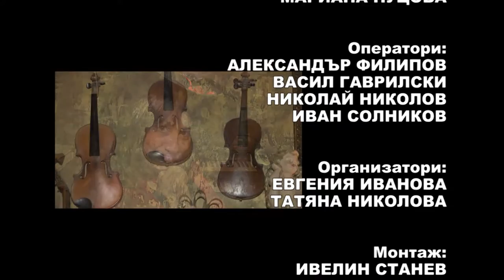PD April2016 759 HD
1. „Гурбетчия“ - ВГ „Славей“ към НЧ „Дружба – 1870“ - гр. Харманли
2. „Из житейския друм“ - ГШГП „Ален Мак“ към НЧ „Напредък – 1928“ - с. Долно Абланово, общ. Русе
3. „Рана в душата” - ГШГП „Ален Мак“ към НЧ „Напредък – 1928“ - с. Долно Абланово, общ. Русе
4. „Бели ружи“ - Стефан Куцаров – гр. Велико Търново
5. „Гърди си с рози накичи“ - Стефан Куцаров – гр. Велико Търново
6. „Ой, ти бекярино“ -  Събина Георгиева - гр. Търговище
7. „Ла кокарача” - Дамска вокална група "Стринавско ехо" към НЧ "Развитие - 1869" - гр. Дряново

1. „Gurbetchiya“ - Vocal group „Slavey“ to „Druzhba – 1870“ community centre - Harmanli, Bulgaria

2. „Iz zhiteyskiya drum“ - Group for old popular and urban songs „Alen Mak“ to „Napredak – 1928“ community centre - Dolno Ablanovo village, Ruse municipality, Bulgaria

3. „Rana v dushata” -  Group for old popular and urban songs „Alen Mak“ to „Napredak – 1928“ community centre - Dolno Ablanovo village, Ruse municipality, Bulgaria

4. „Beli ruzhi“ - Stefan Kutsarov – Veliko Tarnovo, Bulgaria

5. „Gardi si s rozi nakichi“ - Stefan Kutsarov – Veliko Tarnovo, Bulgaria

6. „Oy, ti bekyarino“ -  Sabina Georgieva - Targovishte, Bulgaria

7. „La kokaracha” - Female vocal group "Strinavsko eho" to "Razvitie - 1869" community centre - Dryanovo, Bulgaria